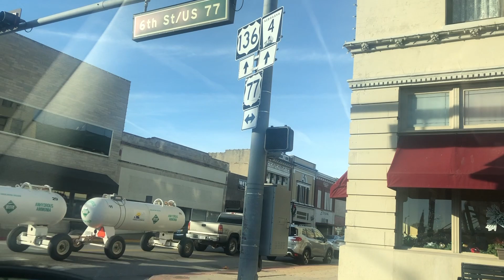Checking Out Beatrice Nebraska 👍👍 - Great Scenery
Hello po thank you for watching my latest video , if you enjoy this video give it a like 👍👍👍👍 and if you want more please subscribe ✅✅ and click the bell 🔔  Icon, I try to upload often so if you want to see more please subscribe, salamat